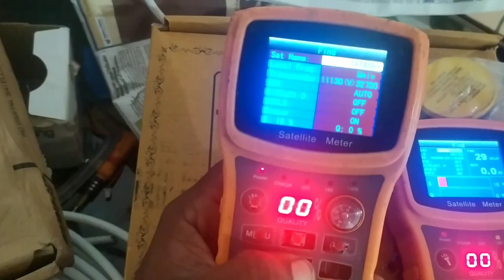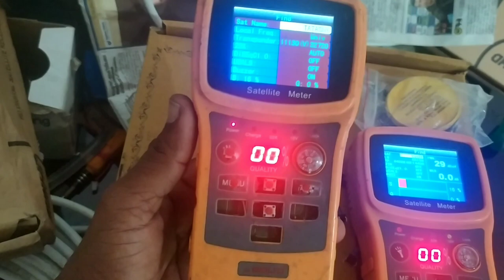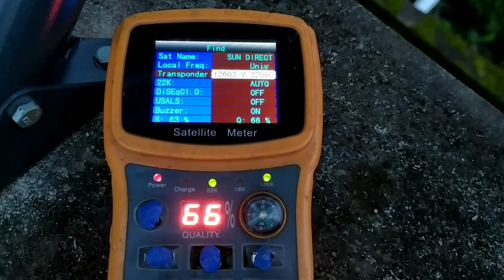solid 720sf satellite meter button changing simple